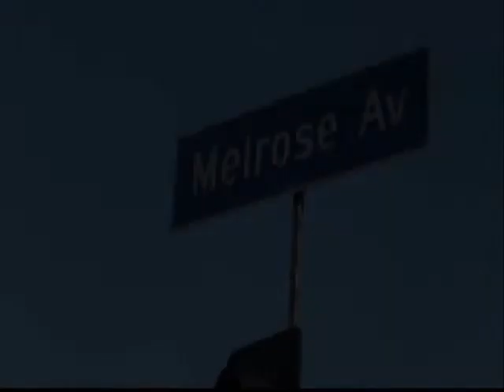Double-P - "Top Of The World" Feat. Supa-Sonic (Official Music Video)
[RE-UPPED] - Double-P - "Top Of The World"
Feat. Supa-Sonic (Official Music Video)
"Ragg'z 2 Riches" The Mixtape
Phamous Nobodie/Phamous Starphace Ent. (c)2010

DOWNLOAD MY MIXTAPES BELOW:

Double-P
"Fortune & Phame"

Double-P & Supa-Sonic
Presents.. "Ragg'z 2 Riches"

Double-P
"The Compton General Vol.2.3"

Double-P
"Ashy 2 Classy" The Mixtape

Double-P
"The Compton General Vol.2"

Double-P
"The Compton General Vol.1"